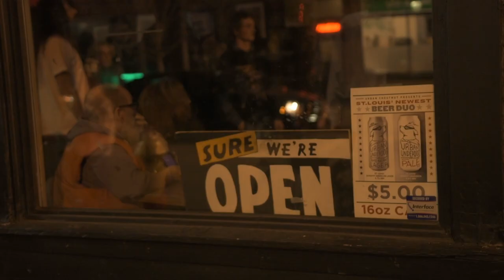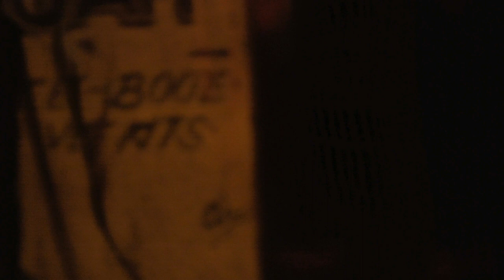GLUED | Totally Lost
From FOAM’s farewell weekend December 27, 2019, featuring John Beabout, Kijani Eshe, and Trauma Harness. Filmed by Stephen Inman.